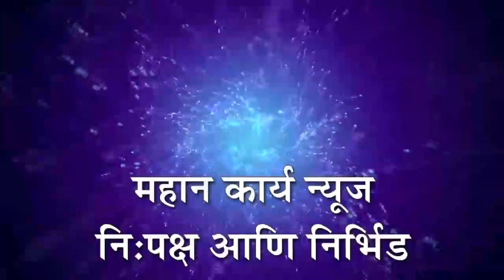500 ग्रामस्थानी एकत्र येत केली भात रोप लावन; या आगळ्या वेगळ्या भात रोपेची जोरदार चर्चा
500 ग्रामस्थानी एकत्र येत केली भात रोप लावन; या आगळ्या वेगळ्या भात रोपेची जोरदार चर्चा